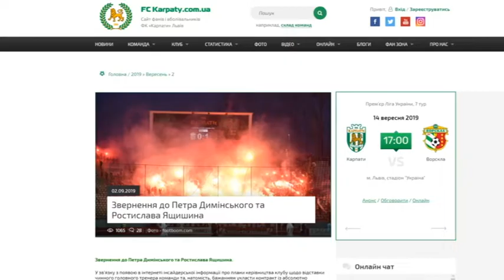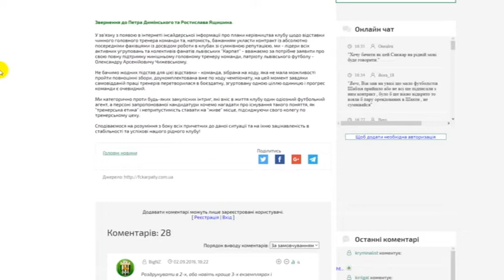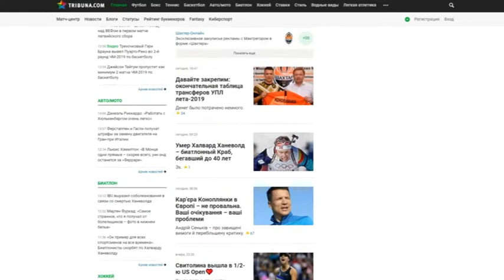НОВИНИ СПОРТУ НА НТА (4 вересня 2019)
- Львівські "Карпати" призначили нового головного тренера
- Півзахисник Єгор Назарина відтепер захищатиме зелено-білі кольори "Карпат"
- Жіноча національна команда з футболу на арені Львів зіграла стартовий матч відбірного турніру до Євро 2021